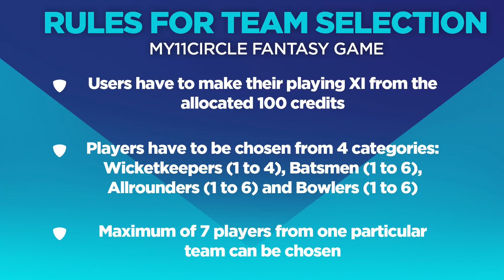Fantasy picks - Look no further than Lendl Simmons for your captaincy choice | CPL 2020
Daren Ganga joins Raunak Kapoor to pick a fantasy team for the opening encounter of CPL 2020